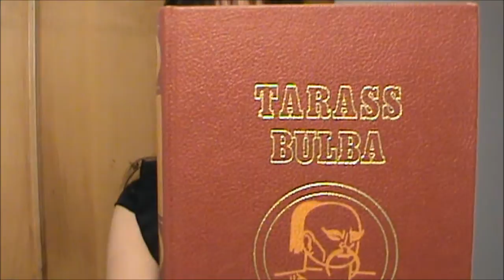"Eugénie Grandet" de Balzac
a minha opinão sobre este livro.
mostro qual a minha próxima leitura.

ClaudiaOSimoes